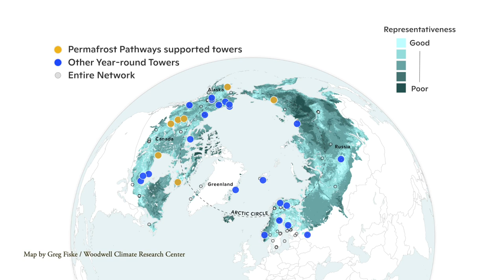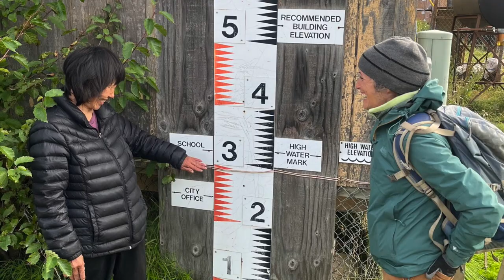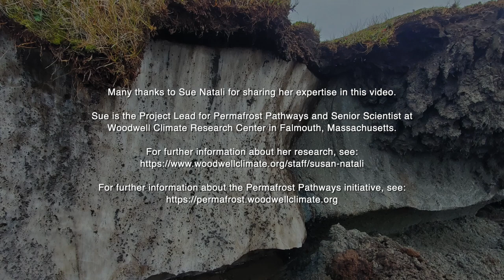Permafrost Impacts in the Arctic—a WCH Science Short Video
In this Witness Community Highlights video feature, Sue Natali, Senior Scientist at the Woodwell Climate Research Center, shares insights from the work she and her team do on local-to-global impacts of climate change with a focus on permafrost thaw in the Arctic and related community adaptation efforts. She also shares her personal experience communicating science to the public. Natali leads the Woodwell Climate’s Arctic Program and the Permafrost Pathways initiative at Woodwell Climate Research Center in Falmouth, Massachusetts.

Photos courtesy of Woodwell Climate Research Center staff, Monica Nunez (PolarTREC 2019), Kim Young (PolarTREC 2018), Stacie McChesney (TED), and John Wood (PolarTREC 2011).

Maps by Greg Fiske (Woodwell Climate Research Center).

This video was produced by Joed Polly (ARCUS) for Witness Community Highlights, supported by the National Science Foundation under Cooperative Agreement No. PLR-1928794.